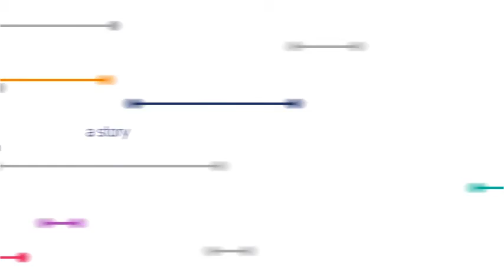Peter Clausi on PDAC 2020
InvestorIntel is a trusted source of reliable information at the forefront of emerging markets that brings investment opportunities to discerning investors. With an expanding community of writers, investors, advertisers and partners; the InvestorIntel focus is to become the most trusted online source of independent investor information.